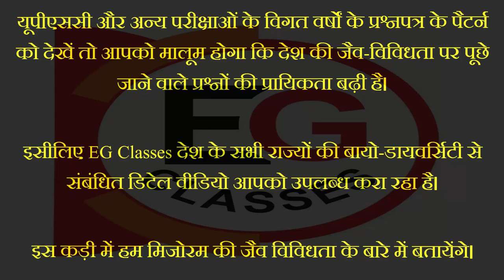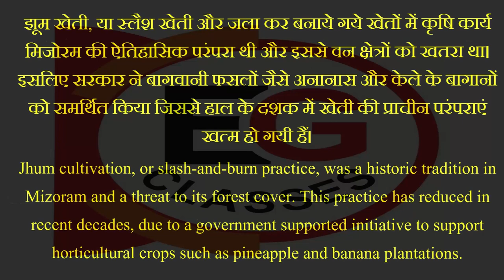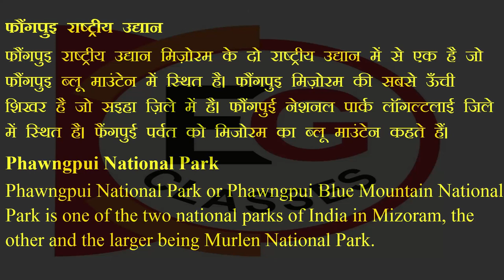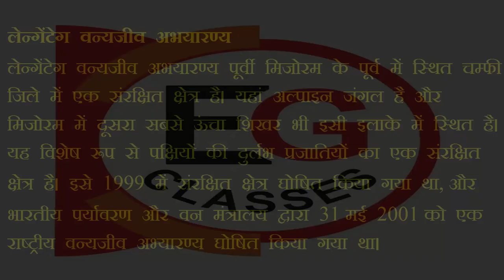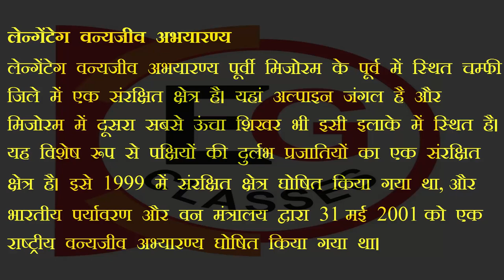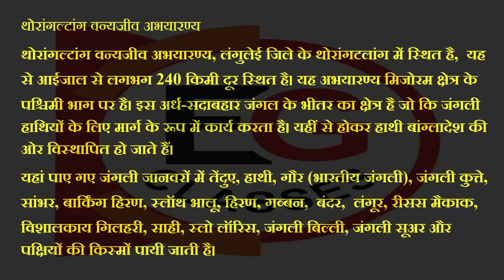मिजोरम की बायो- डायवर्सिटी: Biodiversity of Mizoram....